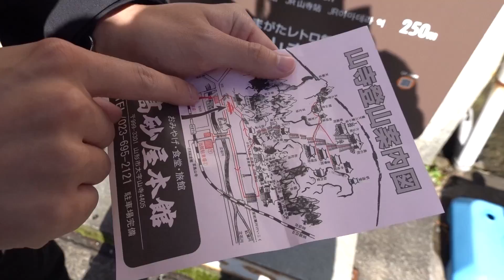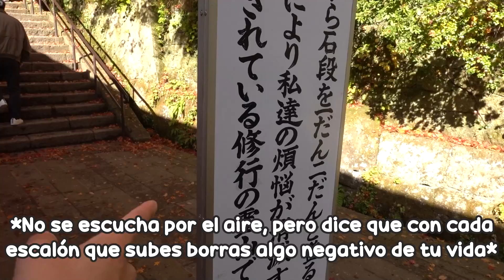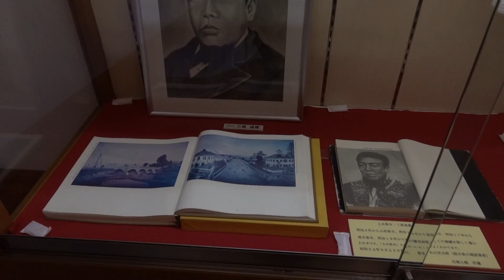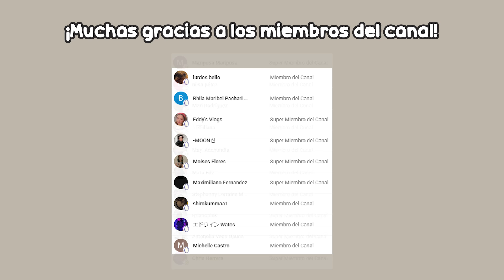ESCAPADA EN PAREJA 👩‍❤️‍👨 YAMADERA: TEMPLO ESCONDIDO EN LAS MONTAÑAS ⛰️⛩️ vlogjapon | Juli